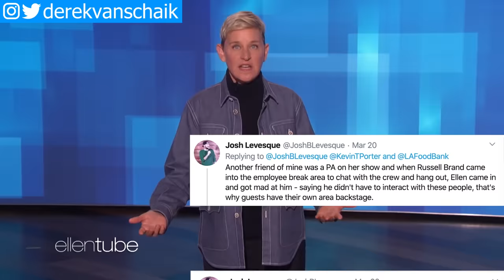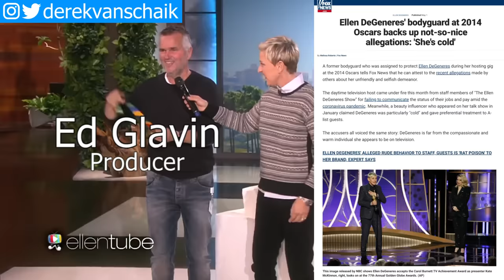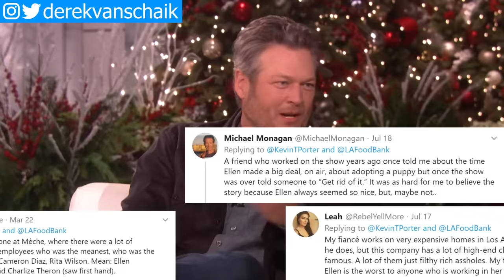Watch How Ellen DeGeneres Gets Caught Lying To You With Body Language – Monster Celebrity Liar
Here’s all the proof you need that Ellen DeGeneres is a monster celebrity liar, we’re going to piece together the shocking evidence and breakdown Ellen’s mean body language, that’s next.

Ellen DeGeneres is the 62 year old “comedian” and talk show host who constantly preaches to Be Kind; however, more and more stories, accounts, complaints, and evidence have come out exposing that Ellen, along with her show’s producers, are actually incredibly mean. And we’re not talking about Ellen just getting moody or grumpy either. We’re talking monster celebrity status, where when cameras aren’t recording, certain people aren’t allowed to look at her, make eye contact with her, and certainly not allowed to speak to her. And that’s just the beginning, the stories of how mean Ellen is will surely shock you! The irony, the irony that the same person who tells everyone during every show to be kind, it’s now finally coming out that she is one of the meanest people in Hollywood and probably the world. So we’re going to breakdown Ellen’s body language, along with piecing together the shocking evidence, to finally reveal rare on camera moments where Ellen accidentally slipped showing you who she really is.

Give this video a thumbs down if you think Ellen is not mean at all.

Now in the comments: What would you do if you saw Ellen in public? Would you look her in the eyes, would you stare her down, would you show her your chipped nail polish? Let everyone know, in the comments below.

Hit that subscribe button now because we don’t want you to miss out on new body language and investigative videos that always seem to shake up YouTube, and I’ll see you at the top.